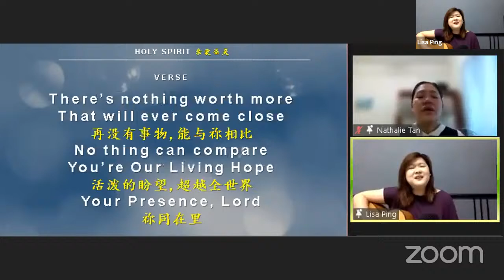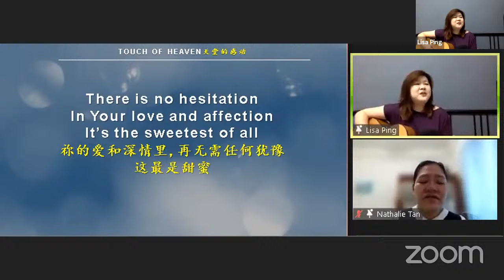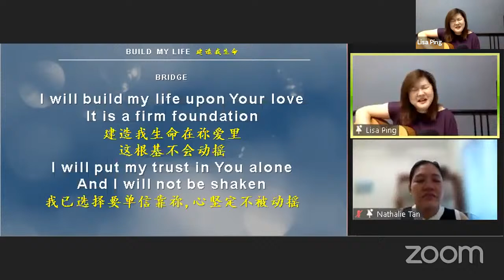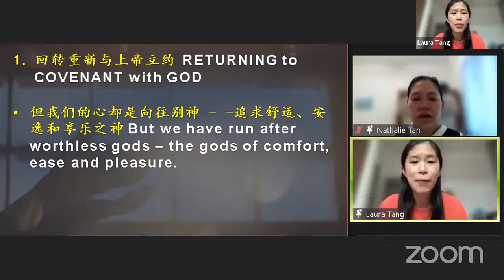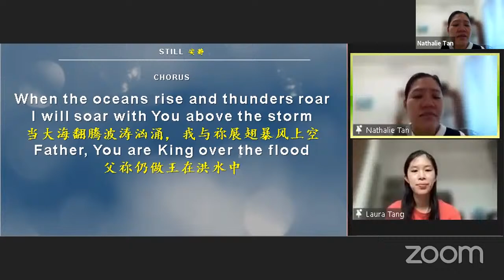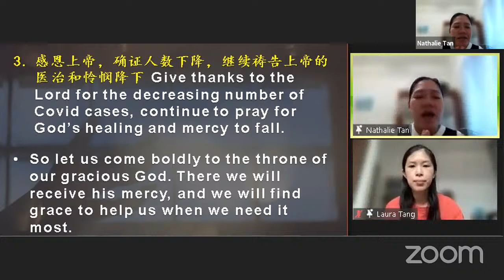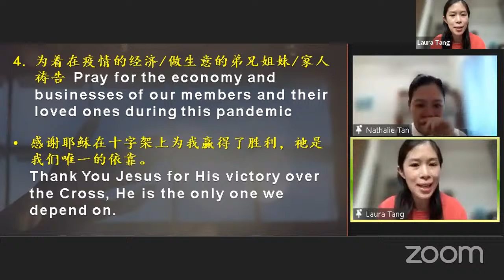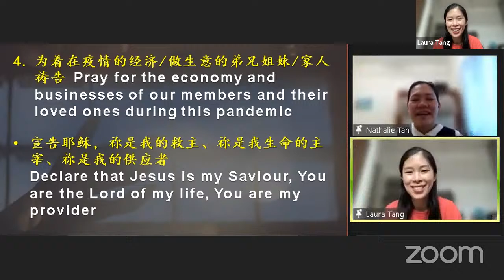LIVE 直播 | Friday Prayer Altar 星期五祷告祭坛 | 11.06.2021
免责声明：
歌曲的版权使用已获许可
1. Holy Spirit 亲爱圣灵
Katie & Bryan Torwalt

2. Touch Of Heaven 天堂的感动
Michael Fatkin / Hannah Hobbs / Aodhán King

3. Build my life 建造我生命
Matt Redman / Pat Barrett / Brett Younker / Karl Martin / Kirby Kaple / Karl Andrew Martin

4. Still 安静
Reuben Morgan

5. Open The Gates 打开天窗
游智婷